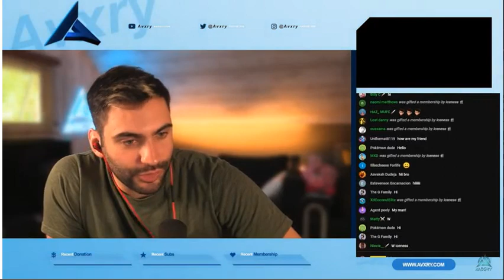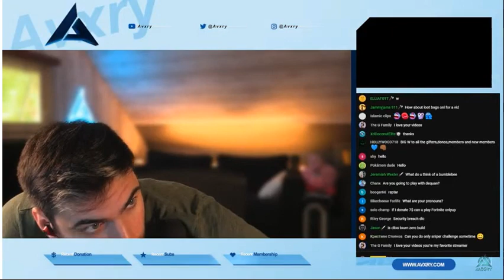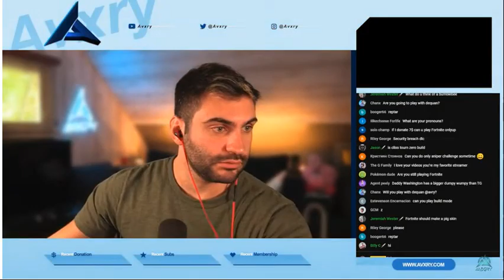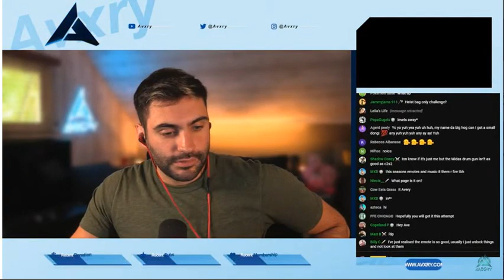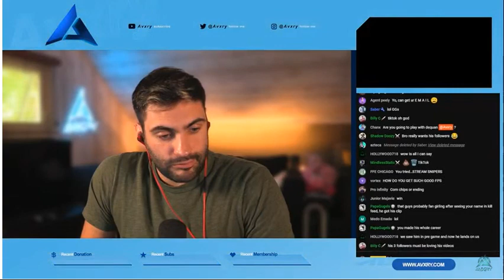Fortnite 0 3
Fornite gameplay now, fortnite wins.